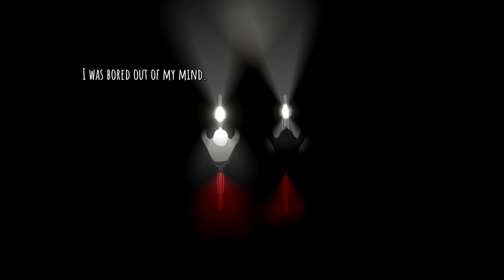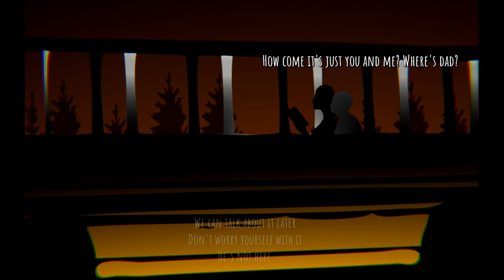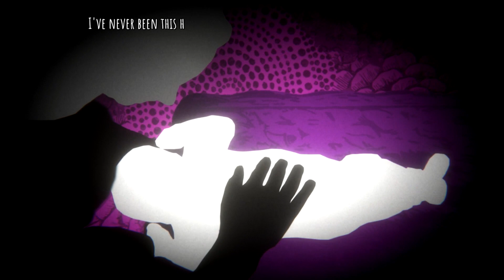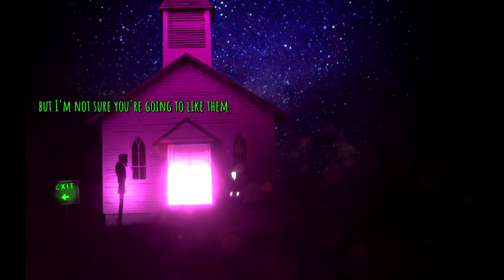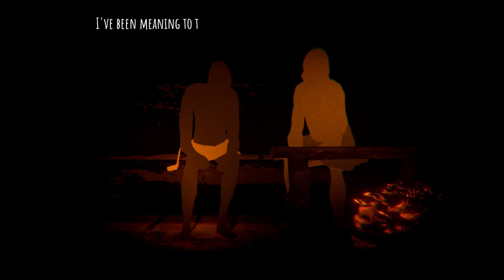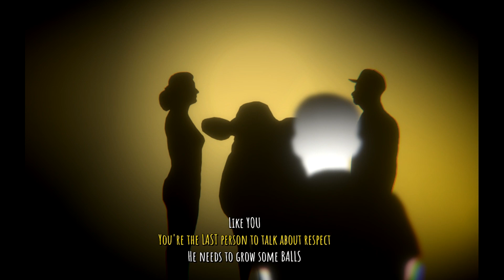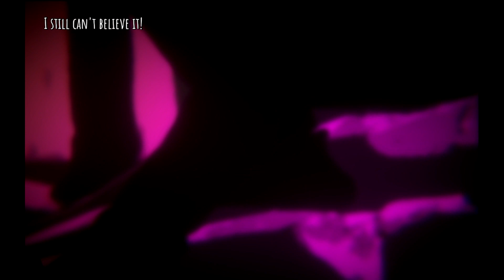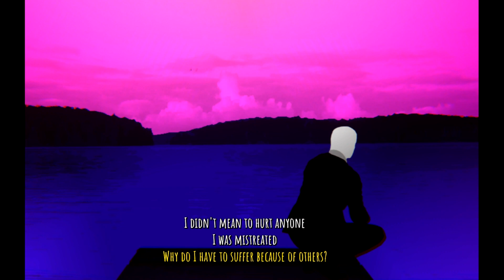There's a lot of bad in the world || Good Mourning